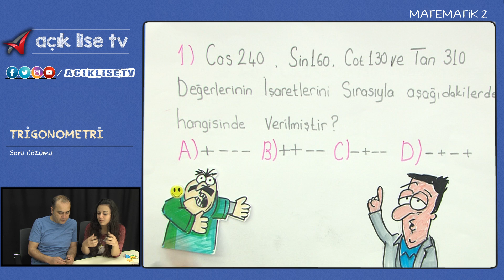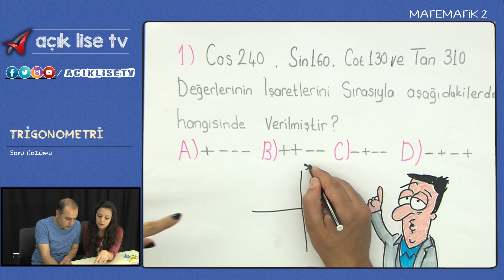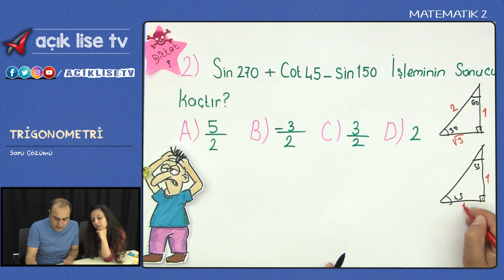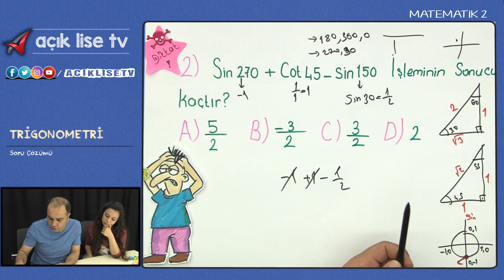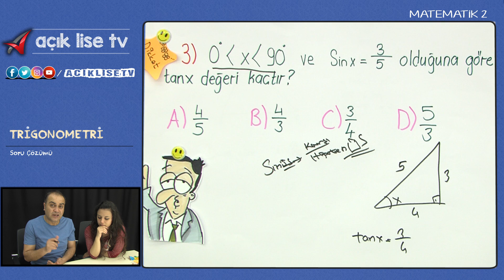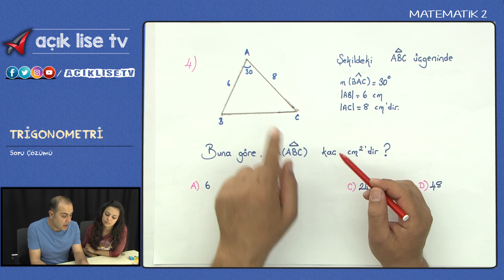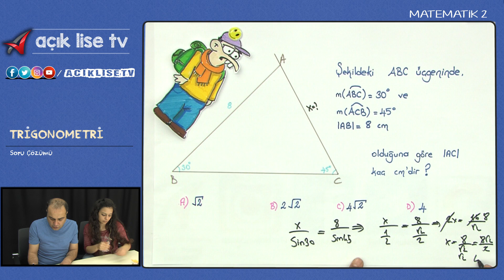Trigonometri Soru Çözümü